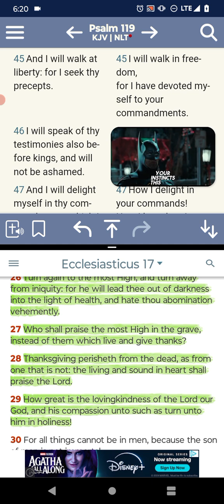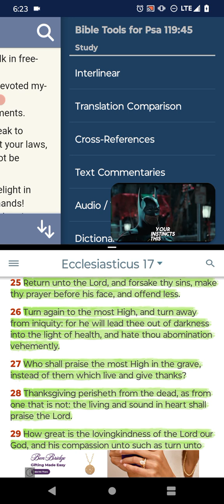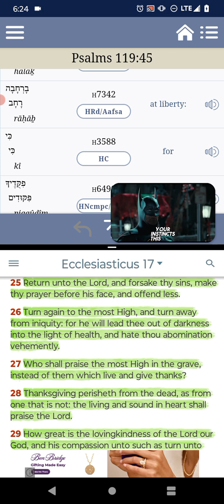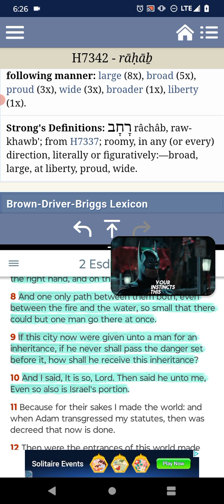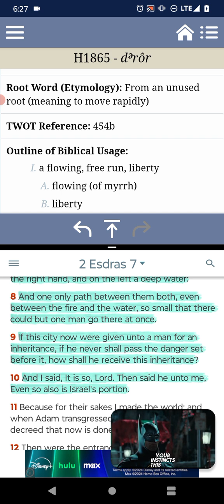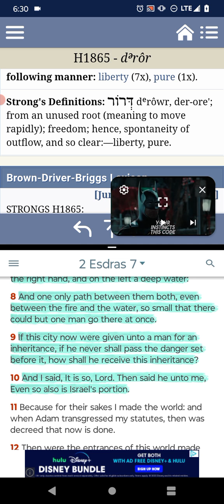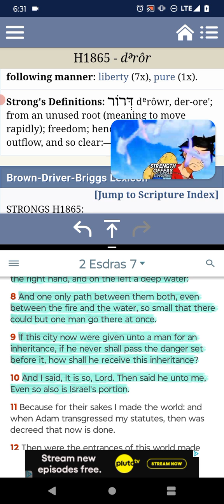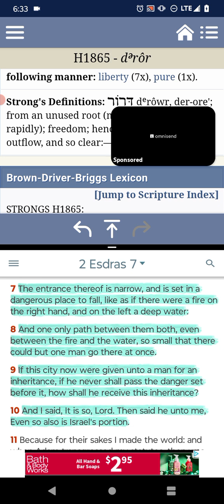Spiritual Power Is Liberty: The Continuation📖✨⛓️‍💥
Romans 8:21
[21]Because the creature itself also shall be delivered from the bondage of corruption into the glorious liberty of the children of God. - YAHAWAH BAHASHAM YAHAWASHI BAHA RAWCHAA HA QADASH BARAK AHTHAM I Hope Brothers and the Believers are Edified... Shalawam.